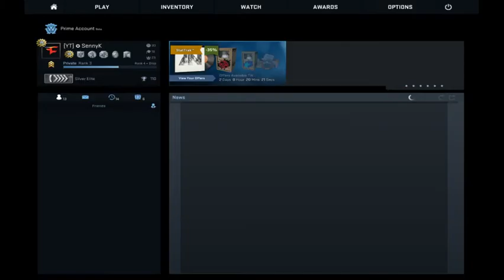CSGO - Competitive // I did this match a LONG time ago and for got to upload it -.- // Enjoy!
Please share this channel with your friends!! And I hope to see you soon.